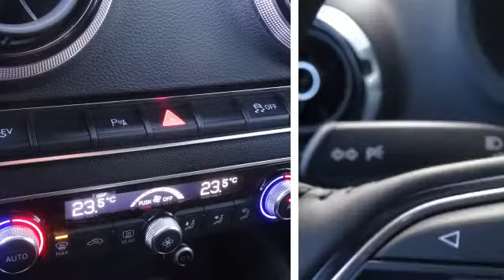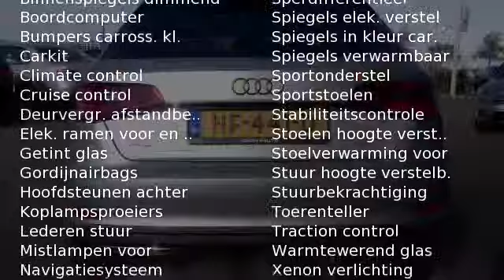Audi A3 E-Tron Sportback 204PK 7% Bijtelling!! AMBITION